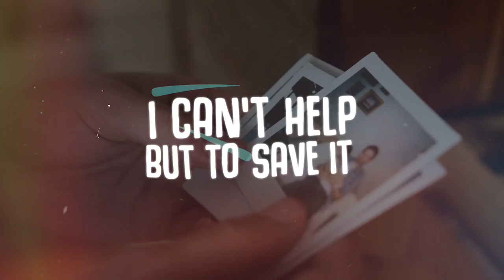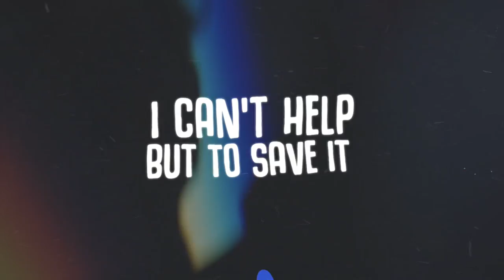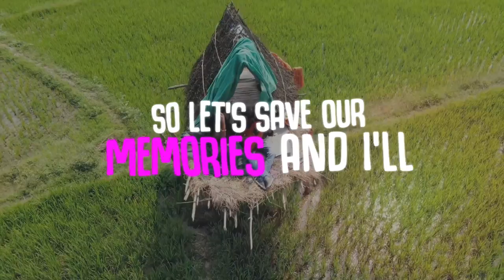NEXTERA - Lockscreen (Lyrics)